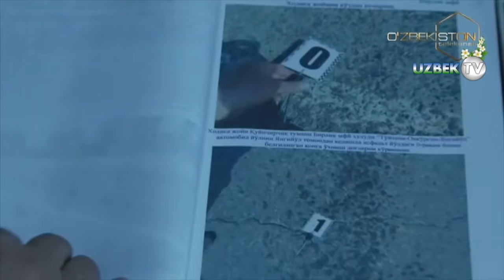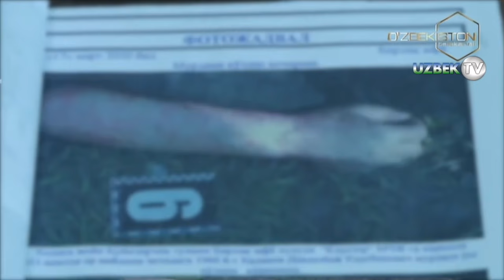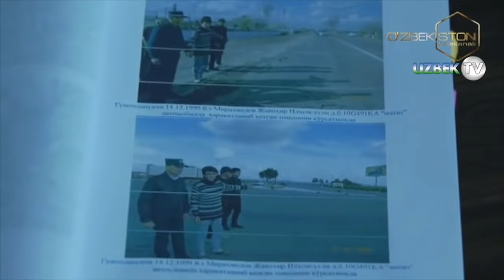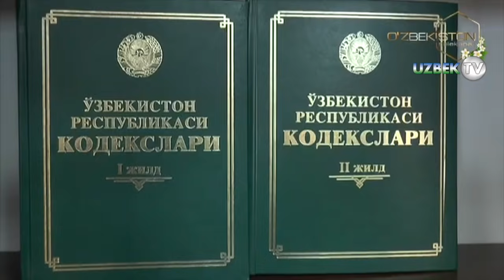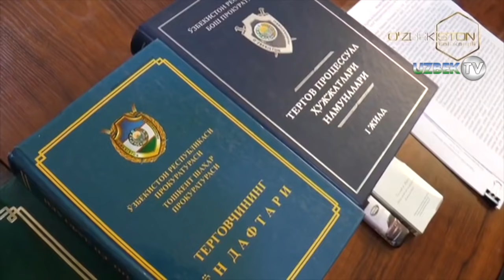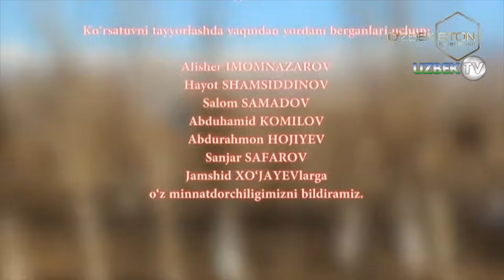42 жойи пичоқланган такси ҳайдовчиси ёхуд Чинозда содир этилган мудҳиш жиноят | Bir jinoyat izidan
"Бир жиноят изидан" кўрсатуви
"Ўзбекистон" телеканали
Инсоннинг нафс дея аталувчи бир душмани борки, у одамни асир қилиб ўз домига тортади. Бунинг оқибатида нафс балоси инсонни турли балоларга гирифтор қилади. Нафсига қул бўлган кимсалар ичкилик, фаҳш, қимор ўйинларига берилади, кези келганда ўғрилик қилади, ҳатто одам ўлдиришгача бориб етади. Бугунги кўрсатувимизда ўйиндан ўт чиқариб, пул топиш илинжида қотиликка қўл урган йигитларнинг жиноий қилмишлари ҳақида сўз юритамиз.
2020 йил 17 март куни Тошкент вилоятининг Куйи Чирчиқ тумани ички ишлар бўлимининг навбатчилик қисмига хабар қилишди, Бирлик маҳалла фуқаролар йиғини ҳудудидан ўтувчи Тўйтепа-Оққўрғон-Янгийўл магистрал йўлининг 42-килметридаги дала майдонда номаълу эркак кишининг мурдаси ётипти. Зудлик билан тезкор-тергов гуруҳи тузилиб, воқеа жойига етиб келди, сўнгра суд экспертиза ходимлари ишга киришишди...